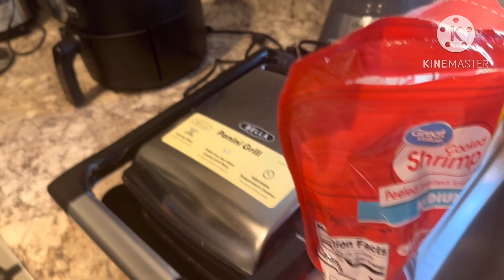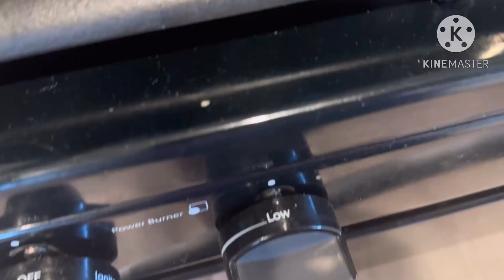ครัวตามใจเดียร์ Cooking shrimp Scampi on an Friday night